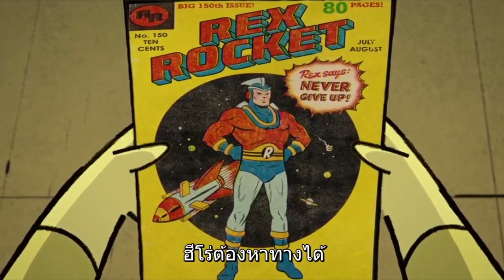คิด คอสมิก: เจ้าหนูพลังจักรวาล S03E04 (ไทย) (ส่วนที่ 1)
Kid Cosmic belongs to Netflix